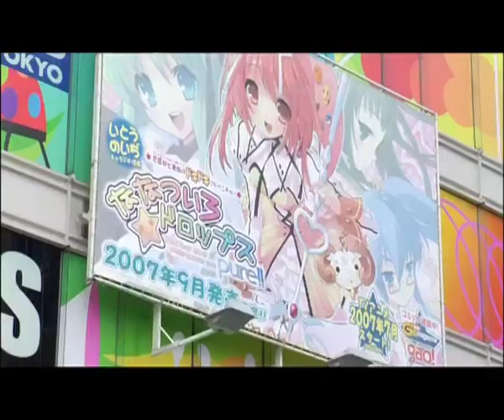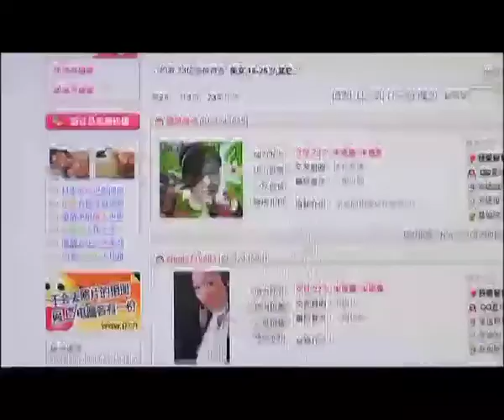Asian Youths Trailer - TV Series for MDA & KBI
This series penetrates the superficial façade and goes deep to seek for insights into our youths. Through probing interviews and features that explore their various urban sub-cultures, it presents an enlightening and visually exciting program that will enrich and entertain.

Director: CK Chan
Video Production House: Upside Down Concepts
alta.sg